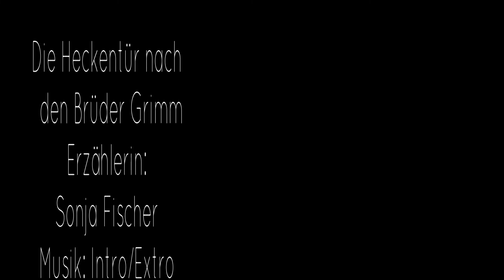Das Märchenfenster 10. April 2020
Stellt euch vor: ein schöner Garten, eine grüne Hecke mit kleinen Vögelchen, die dort ihr zuhause haben und mitten in der grünen Hecke eine rot lackierte Tür. Das ist eine Heckentür. Und zwar sicherlich eine richtig schöne Heckentür. Würdet ihr eine so schöne Heckentür zwei Spitzbuben überlassen? Was ihr wisst nicht, was ein Spitzbube ist? Dann seid ihr heute im Märchenfenster und mit dem Märchen

Die Heckentür

genau richtig. Sonja Fischer wird euch mit dem Märchen der Brüder Grimm erklären, was eine Heckentür ist, was ein Spitzbube ist und wie man am besten diesen Spitzbuben in die Flucht schlägt.

Also genug der Vorrede: Märchenfenster auf für zwei mutige und kluge Kinder, eine Heckentür und zwei Spitzbuben, denen das Handwerk am Ende gelegt wird.

Das Märchenfenster

Das Märchenfenster wird sich immer wieder öffnen, jeden Tag. Es werden immer wieder andere Erzählerinnen und Erzähler, Musiker und Musikerinnen und kreative Menschen im Märchenfenster zu sehen und zu  hören sein.

Und nachdem ich soviele Menschen schon bewegen konnten, mir Geschichten und Märchen einzusprechen, Musik und andere Medien zur Verfügung zu stellen, wende ich mich auch an jede einzelne Besucherin, an jeden einzelnen Besucher meiner Internetseite: schicken Sie mir Ihr Lieblingsmärchen, schickt mir euer Lieblingsgeschichte als Tonaufnahme oder Videoaufnahme mit dem Handy, denn wir sind alle Erzählerinnen und Erzähler. Lasst uns Geschichten erzählen und hören, wie vor langer, langer Zeit es die Menschen taten, abends am Feuer, wenn die Arbeit getan war, der Regen draußen prasselte oder der Wind um die Ecke fuhr. Lasst uns ein bisschen näher zusammen rücken und lauschen wie die Geschichte, das Märchen, das Lied, der Film uns für einen Augenblick in eine andere Welt führt, eine Welt zwischen hier und da, zwischen einst und jetzt.

Sterntalergold

Wem das Märchenfenster gefällt, der kann uns gerne mit Sterntalergold unterstützen. Wie es geht, steht auf der Märchenfenster-Seite.